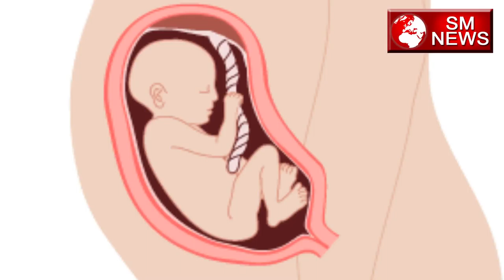कौन से बीज हो सकते है प्रेगनेंसी में फायदेमंद -Some seeds you can eat during pregnancy